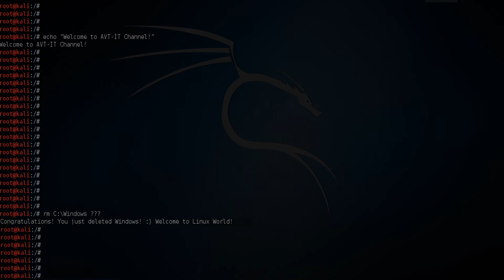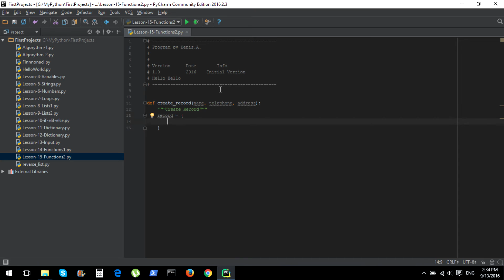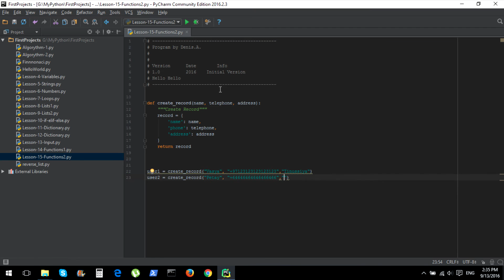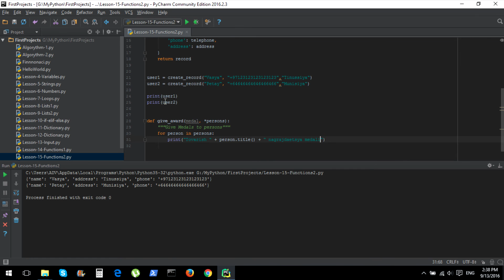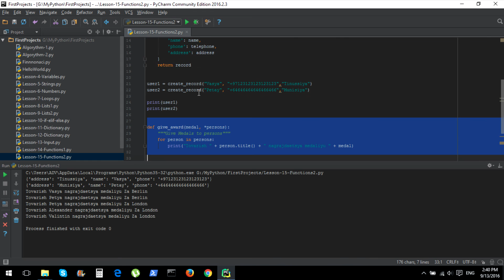Python - Функции Часть2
Создание и возврат словаря из функции, Функция с неопределённым количеством параметров